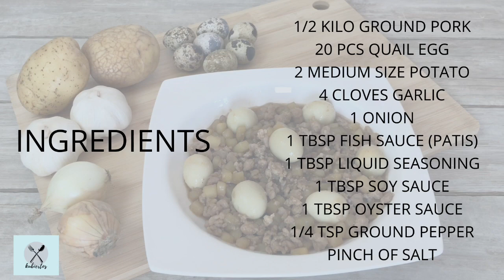Ground Pork with Quail Eggs | Kubiertos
A quick and affordable dish to try at home! This Filipino favorite is perfect for family dinners and special occasions!